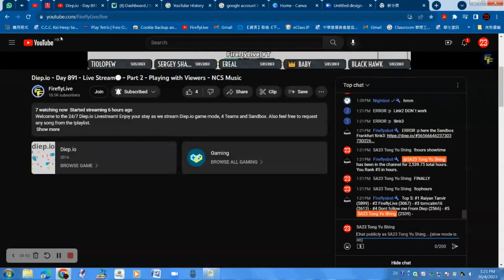I passed @tuan79194 and rank 5th in hours